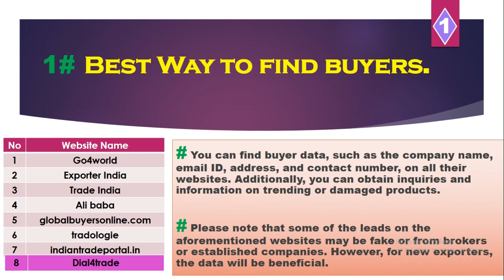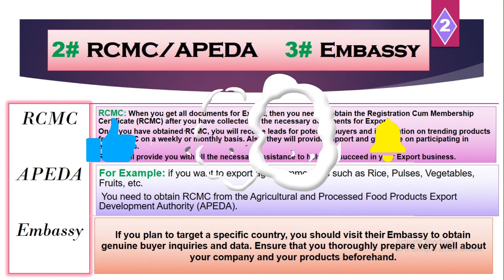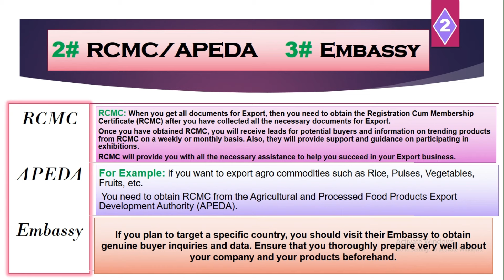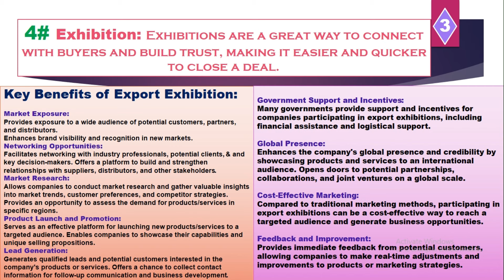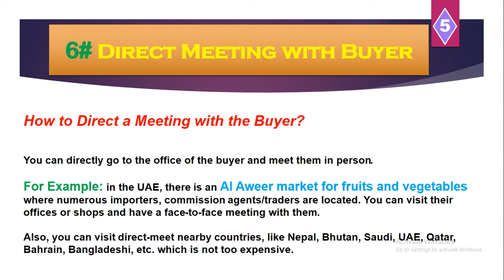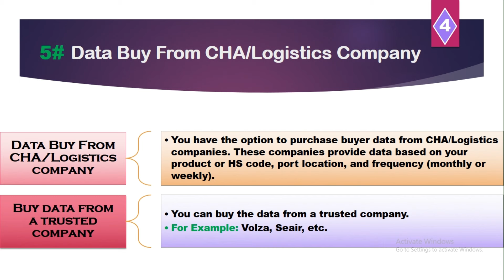How To Find Buyers | 7 Best Way To Find Buyers | Buyer Kaise Dhundhe जानकारी हिंदी में | EXPORT DATA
In this video, you will learn information about How to Find Buyers for Export
International Buyers Finding
How to find Buyers for Export from India
How to get Port data in India
How to get Buyers for Export Business
How to get buyers for export
Best way to find buyers for export
How to Export
How to find a buyer
How To Find Buyers | 7 Best Way To Find Buyers | अंतरराष्ट्रीय बाजार में खरीदार कैसे खोजें?
| Buyer data for Export
Exhibition
How to get Export data from Customs
पूरी जानकारी हिंदी में

How to Find Buyers for Export
International Buyers Finding
How to export
A to Z Complete information
7 Best Ways to Get Buyers

7 Best Raste Jisse ham Buyer pa sakte hain, aur apne business ko age badha sakte hain.

Best way to Find International Buyers
Export Buyers Finding
How to lead a business meeting with Buyer and Seller
Business Meeting Presentation
How to get Export Data for Free
Free Import-Export Data Online
Free Buyer Data
Free Buyer Data List
How to get buyer data from Embassy
How to get custom port data
How to lead a business meeting
How to attend an Exhibition
Buying Data
How To Start Import Export Business
How to find buyers from Facebook
How to find buyers in Instagram
How to find buyers in the international market
How to find Buyers for Exports Business
Export buyers
How to find a Buyer a to z information in Hindi
Genuine Buyer in the International Market
How to Find Buyers for Export for Free
Benefits of Exhibition

HOW TO FIND EXPORT AND IMPORT BUYER
HOW TO FIND SELLER AND BUYER
How to Find Importers from Facebook
How to Find Buyers in Facebook
How to Find Buyers from Instagram
How to Find Buyers for Export Business
Govt Websites for Finding Buyers
How to Start Export Business
How to Start Export
Finding International Buyers
How to Find a Buyer a to z Information in English
How to Find a Buyer in International market
Buy data from CHA/ Logistics company or any other company platform.
Direct Meetings with Buyers.

Go4world
Exporter India
Trade India
Tradology
Ali baba
exporters India
tradeIndia
APEDA
RCMC
Rice
Pulses
Vegetables
Fruits
Embassy
Exhibition
UAE
Dubai
Al Aweer Market for Fruits and Vegetables
Importer
commission agent Broker
Google maps
CHA
Logistics Company
Customs
Govt Websites
Volza
Seair

APEDA:  Agricultural and Processed Food Products Export Development Authority APEDA.
RCMC: Registration-Cum Membership Certificate (RCMC) is a certificate that validates an exporter dealing with products registered with an agency/organization that is authorized by the Indian Government.
Example: APEDA for Argo Commodities export (Rice Pulses, Vegetables, Fruits, etc.)

Buyer Kaise Dhunde
Instagram par Customer kaise banate hain
Export Business kaise start kare
Export ke liye Buyer kaise dhunde
Exhibition ke Benefits

अंतर्राष्ट्रीय बाजार में असली खरीदार
मुफ़्त में इम्पोर्ट के लिए ख़रीदार कैसे खोजें
इम्पोर्ट खरीदार
खरीदार कैसे खोजें ए टू जेड जानकारी हिंदी में
इम्पोर्ट के लिए खरीदार कैसे ढूंढ़ें
एक्सपोर्ट बिजनेस कैसे शुरू करें
सोशल मीडिया से खरीदार कैसे खोजें
कस्टम पोर्ट डेटा कैसे प्राप्त करें
अंतरराष्ट्रीय बाजार में खरीदार कैसे खोजें?
इम्पोर्ट एक्सपोर्ट बिजनेस
प्रदर्शनी के फायदे

Please visit our Video FOR Top 5 Most Exported Products at Present | Soyamea l Export | Corn | Rice | Vegetables | Fruits | Fish: Complete Information: